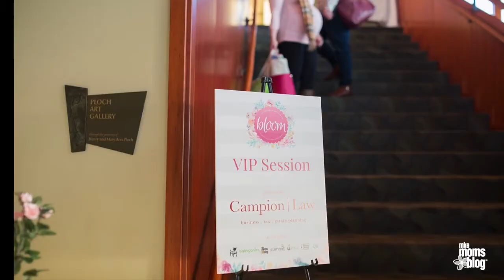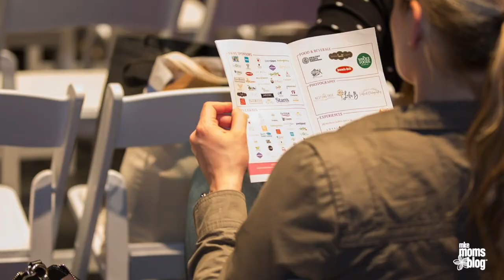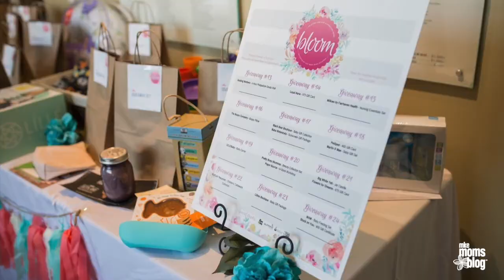Bloom 2019 | Milwaukee Event for New and Expecting Moms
Bloom, a celebration of all things motherhood specifically designed for new moms and moms-to-be, is back at MKE Moms Blog for the 4th year in a row! This popular event is a favorite for expectant Milwaukee area moms or those who are thinking of expanding their family. This is indeed a kid-free event, with the exception of young nurslings. It is rare that we as moms can get out and about on our own, and Bloom is all about taking an evening off and getting away from the routine for a celebration that’s all about YOU.